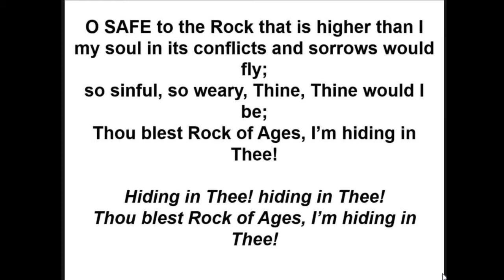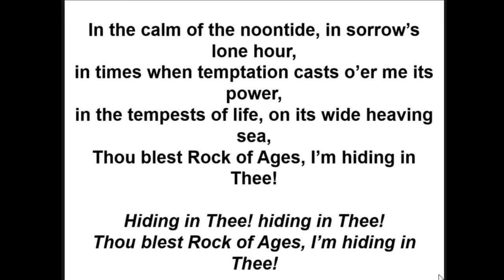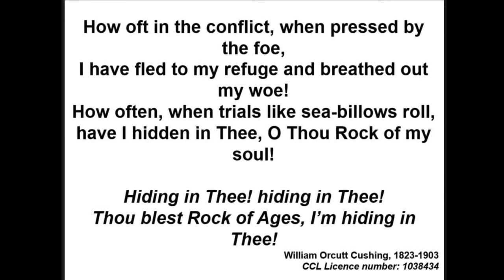O safe to the Rock that is higher than I • W. O. Cushing (1876)